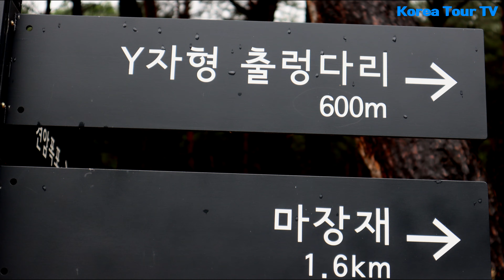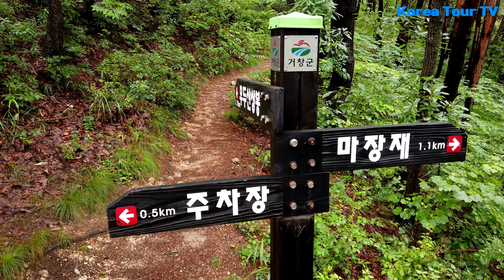우두산Y자형출렁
한국의 출렁다리  길이 순
거창 우두산 Y자형 출렁다리는 경남 거창군 가조면 의상봉길 830에 위치하고 있다.
우두산 등산로가 상봉과 마장재로 갈리는 지점에 위치한 해발620m에 설치된 출렁다리는 깎아지른 협곡을 세방향으로 연결되어있다.

지상높이 60m 총길이 109m이다.
세방향으로 연결한 국내유일의 산악보도교이다.
거창 Y자형 출렁다리는 거창군 가조면의 산림휴양체험시설인 ‘항노화 힐링랜드’안에 설치되어있다.

아직은 미개통이고, 9월이나 10월경에 개통할 예정이다.
지난번에 갔다가 아직 공사 중이어서 진입을 못하게 했었는데, 이번에는 출렁다리 앞에까지는 갈 수 있었다.

Y자형 출렁다리를 건너지는 못했지만, 드론으로 우리나라 최초의 Y자형 출렁다리를 촬영할 수 있었다.